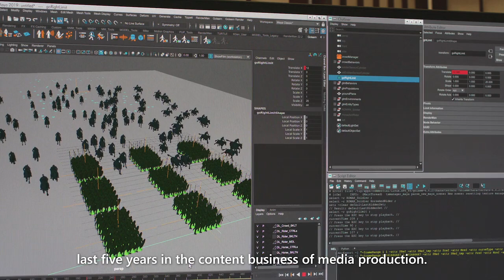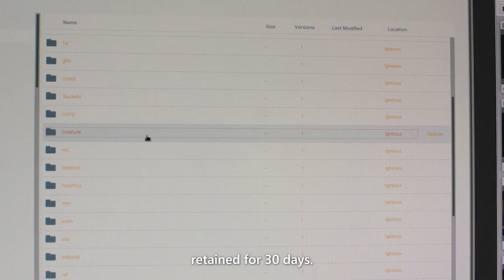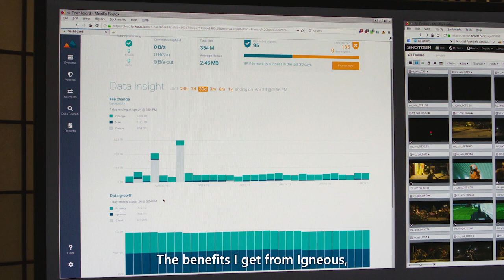How Tippett Studio Manages Visual Effect Data with Igneous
Tippett Studio is an animation, media production, and visual effects company that has brought to life some of the most technically challenging and iconic scenes in the world’s most beloved films and visual experiences, including Star Wars and Harry Potter. With stunningly realistic animations and visual effects come stunning amounts of image and rendering data.  Tippett’s legacy data protection solutions were strained to their limit. The team turned to Igneous for its ability to manage unstructured data at scale, enabling IT to lower costs and meet the needs of both internal production teams and external clients.